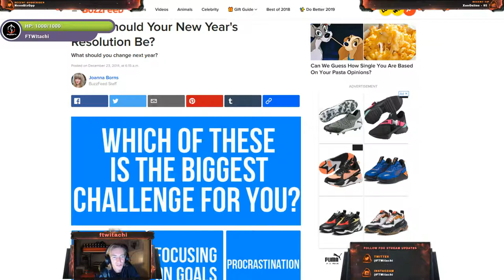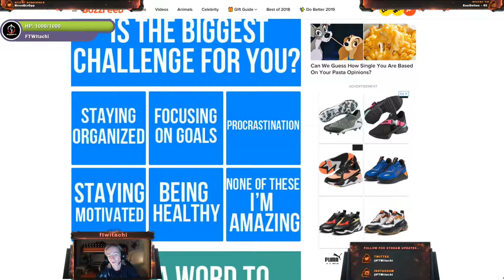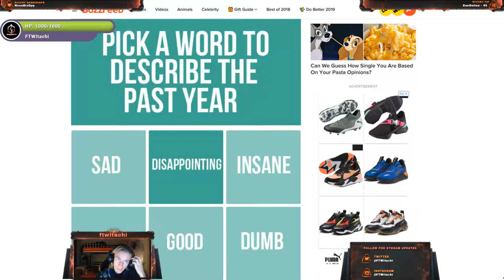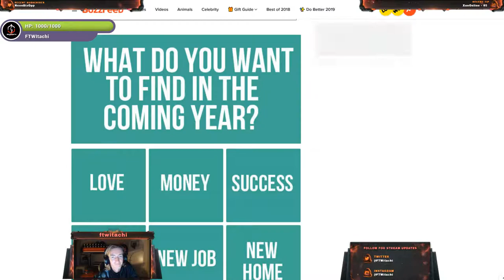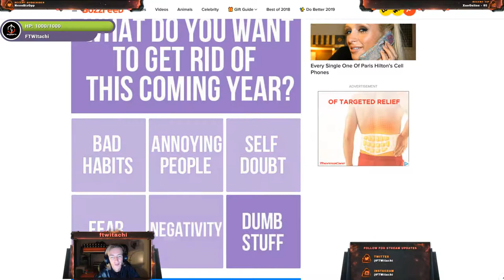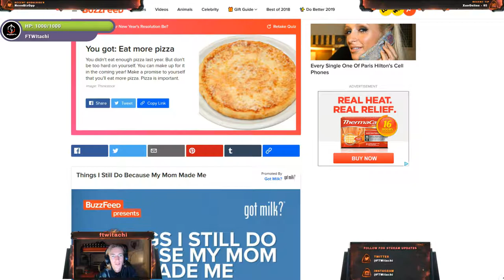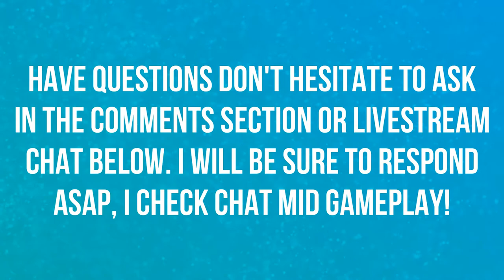WHAT SHOULD MY NEW YEARS RESOLUTION BE? | HAPPY NEW YEAR | QUIZ 🎆🎆🎆